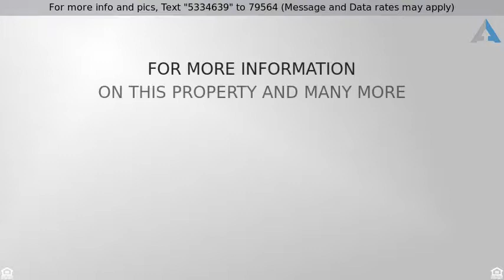Priced at $229,000 - 142 Benton Lane, BLOOMINGDALE, IL 60108